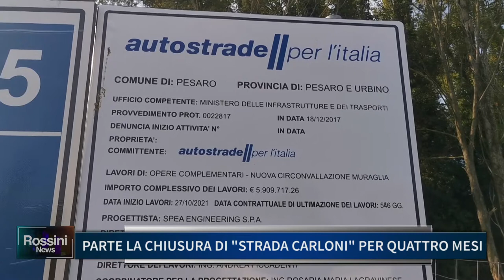PARTE LA CHIUSURA DI STRADA CARLONI PER QUATTRO MESI